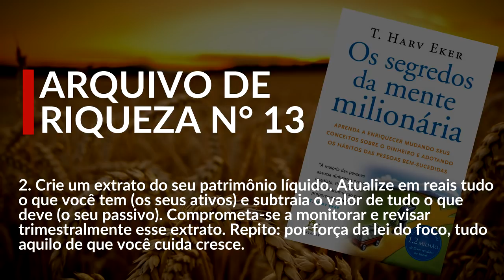[13/17] As 17 FORMAS de pensar dos MILIONÁRIOS | Ep. 14 - Os Segredos da Mente Milionária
✅ Veja aqui a forma mais simples e rápida de eliminar crenças limitantes (paradigmas) sobre dinheiro ➜